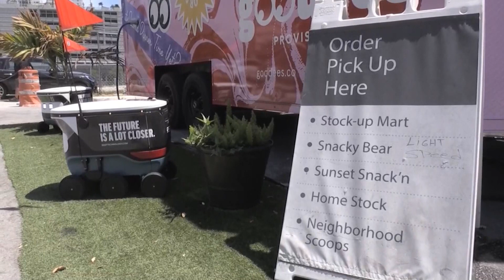Robots que reparten comida conquistan a vecinos del barrio miamense de Brickell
Los vecinos del barrio miamense de Brickell están acostumbrándose a ver unos pequeños vehículos de seis ruedas circulando solos por las calles: son los primeros robots de entrega de comida que funcionan en la ciudad y la cara visible de un nuevo negocio sustentado en el siempre vigente valor de la "proximidad".